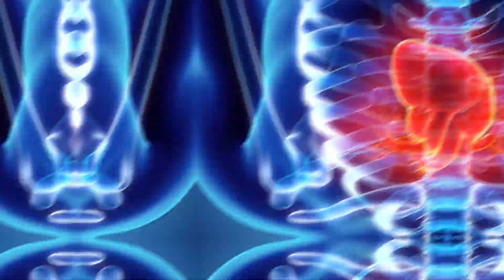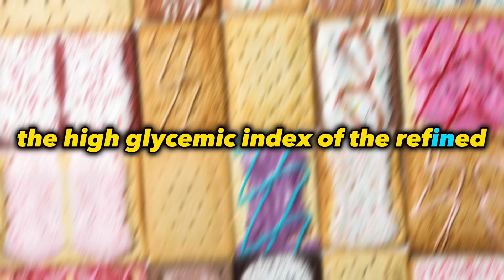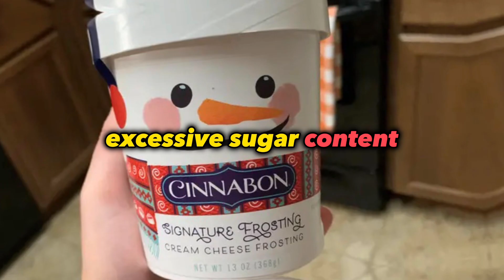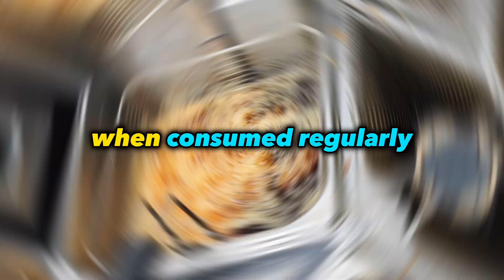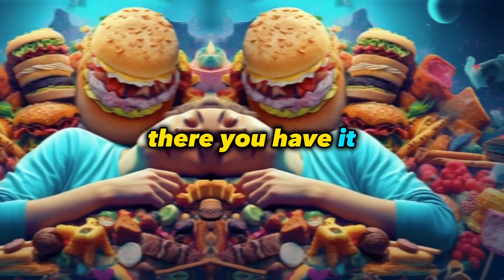The Top 9 UNHEALTHIEST FOODS You Should AVOID For A HEALTHIER LIFE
Let me know what you would like to see next!